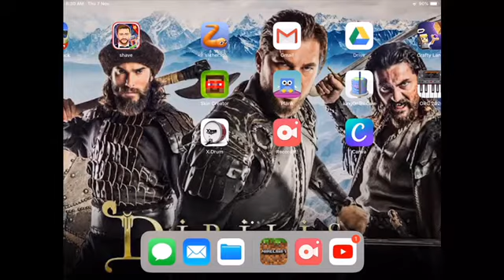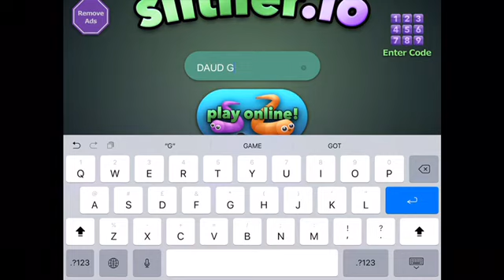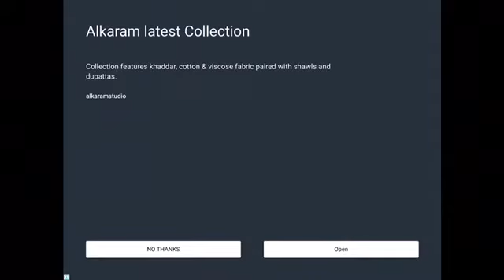Playing slither io